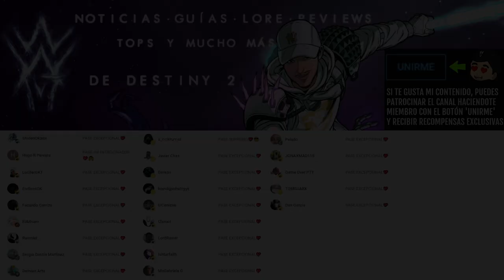NECESITAS ESTO! CAMBIA EL EXÓTICO POR COMPLETO! AÑADE ATADURA y MÁS! - CATALIZADOR AZOGUE! Destiny 2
✨¡SÍGUEME!

⏰MARCAS DE TIEMPO:
0:00 Intro
0:42 Catalizador de Tormenta de Azogue - Review
2:49 Outro

📰Fuentes de información mencionadas en el video:
(Ninguna)

💠💻MI PC:
• CPU: AMD Ryzen 7 5800X 3.8 GHz 8-Core Processor
• GPU/ Gráfica: Gigabyte GeForce RTX 3060 12 GB
• PLACA BASE: Asus ROG STRIX B550-F GAMING (WI-FI) ATX AM4
• CPU Cooler: Corsair H100i RGB PLATINUM 75 CFM
• Memoria RAM: Corsair Vengeance RGB Pro 32 GB DDR4-3200 CL16
• ALMACENAMIENTO: Samsung 970 Evo Plus 1 TB M.2-2280 NVME
• TORRE: Corsair iCUE 465X RGB ATX
• FUENTE: Corsair 850 W
• Monitor: MSI Optix G241 23.8" 1920x1080 144 Hz